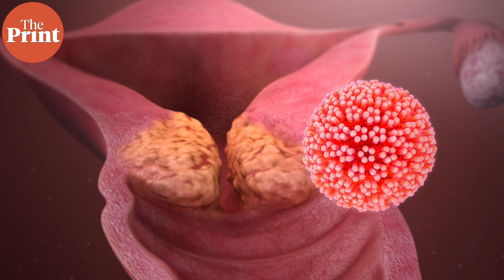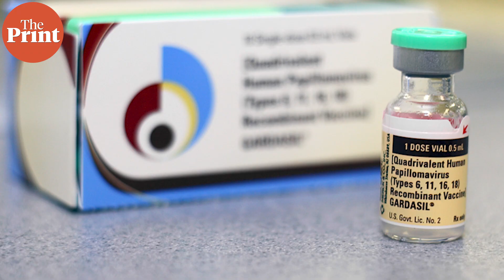What is Cervavac, India's vaccine for cervical cancer prevention?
India’s first indigenously developed vaccine for the prevention of cervical cancer prevention 'Cervavac' was launched Thursday. The vaccine is likely to cost Rs 200-400 per dose. In TILWithThePrint, Chitvan Vinayak gives you details about this vaccine.